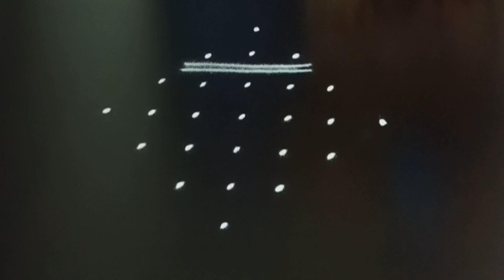sikku kolam with 7 dots | kambi kolam | melikala muggulu by tamil kolangal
00:00 Welcome to Tamil Kolangal
00:02 Dots Layout
00:03 Beginning of the Kolam
00:31 Middle of the Kolam
01:26 Complete Kolam

Friends, pls see my other kolam videos too,